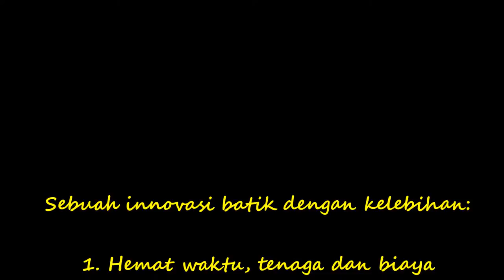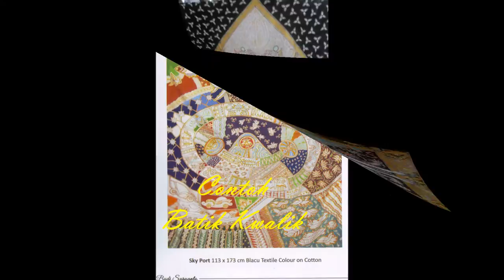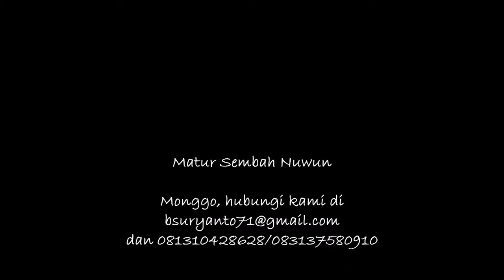Batik Kwalik - Sebuah innovasi batik karya anak bangsa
Batik kwalik adalah sebuah innovasi batik yang tidak mempunyai limbah (tanpa nglorot), bisa dipakai disemua jenis kain tanpa takut rusak, luntur dan kaku serta batik kwalik terbuka untuk semua kreativitas seperti batik, lukis, gambar, kartun, grafiti, dll